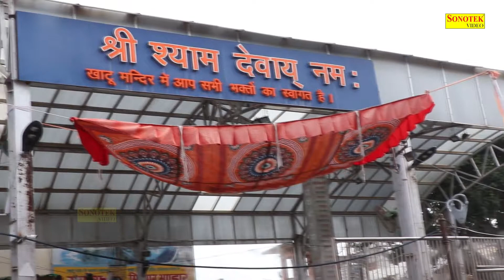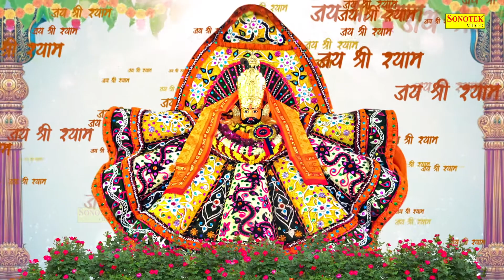एक बार सुन लीजिये जीवन सफल ही जायेगा : खाटू श्याम लीजिये सदा मौज कीजिये | Latest Shyam Bhajan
Song :- Shyam Nam Lijye Sada Moj Kijiye